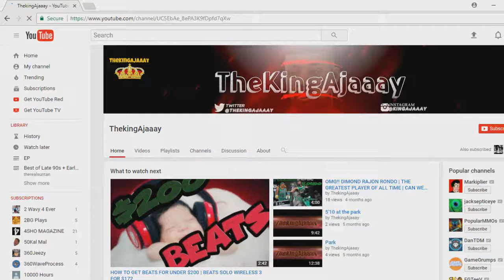The Rj Stevenson Story | National Championship | Crazy Finish | Episode #2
madden 18,
madden best plays,
madden big hits,
madden career,
madden cfm,
madden chris smoove,
madden esports,
madden mobile,
madden mobile 18,
madden mobile 18 glitch,